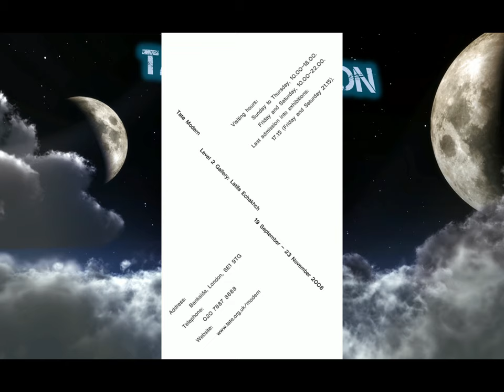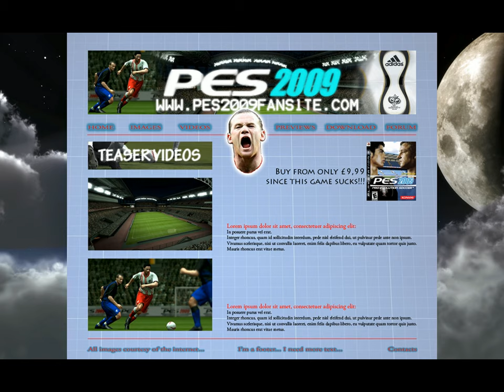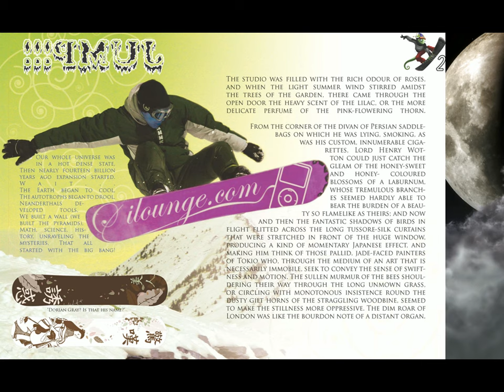Artwork Presentation (Adobe Photoshop, Illustrator, InDesign)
Powerpoint Presentation of work I've done in Adobe Photoshop, Illustrator, InDesign as part of the 3D Animation course @ Qantm College London